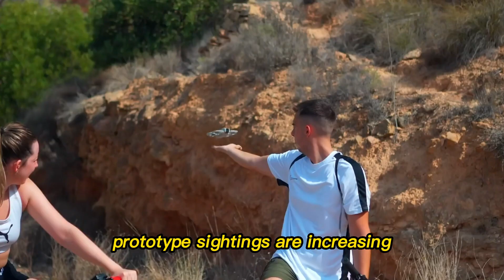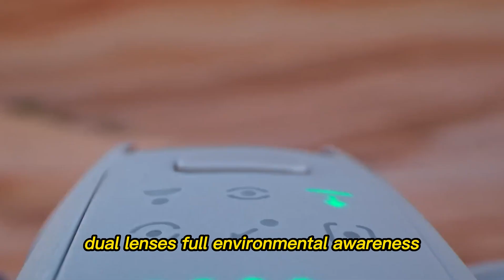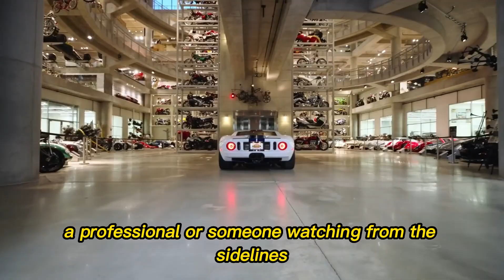DJI Avata 3 vs Avata 360 LEAKS: Speed & Release Date REVEALED!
DJI’s next FPV drone is shaping up to be one of the most controversial and exciting drone launches ever. New leaks, prototype sightings, and insider chatter suggest DJI is working on either a high-performance DJI Avata 3 or a revolutionary Avata 360 that could completely redefine FPV flight.

In this video, we break down everything leaked so far — from a possible 1-inch camera sensor, insane 140km/h top speeds, longer flight time, next-gen digital transmission, upgraded FPV goggles support, and even rumors of 360-degree video recording with AI reframing.

Is DJI sticking to a refined cinematic FPV drone, or are they about to merge FPV and 360 cameras into one futuristic flying machine? We cover expected specs, pricing predictions, realistic release timelines, and what this means for FPV pilots, creators, and beginners.

If you care about FPV drones, cinematic flying, or DJI’s future roadmap, this is a video you do not want to miss.